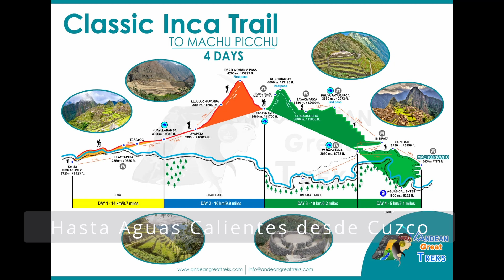Machu Picchu: cómo llegar, ir por cuenta propia: tiempos, precios y ruta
Los viajeros eligen llegar a Peru via Lima y luego se toman un vuelo hasta Cuzco, y desde Cuzco se van a Mach Picchu.

1. Lima
2. Cuzco
3. El sitio arqueológico
4. Y esta localidad clave: Aguas calientes

Las dos únicas formas para llegar a Machu Picchu son en bus o a pie. Por lo general los viajeros se acercan hasta Aguas Calientes de aquí van:
- En un bus, que dura 30 minutos de un punto a otro
- O hacen una caminata corta de 2 horas aproximadamente.
Sea a Pie o en bus se recorre la ruta de Hiram Bingham.
Hay 9 km de distancia y 400 m en subida, Machu Picchu, a 2,430 (altura) m.s.n.m. y Aguas Calientes está a 2,040 m.s.n.m.
- El precio del bus Machu Picchu ‘adulto extranjero’ ida y vuelta es de 24 $ (dólares USD). Los niños pagan 12 $.

¿Ya nos queda en claro cómo ir a Machu Pichu desde Aguas caliente, pero como llego hasta ahí? Hay dos caminos que la mayoría de los viajeros hacen: en tren o a pie haciendo el camino del Inca.

- Si decides ir caminando hay que hacerlo por una agencia, acompañado con un guía. Es el famoso Camino Inca, que realizaban los incas para llegar a Machu Picchu, una de las mejores rutas de senderismo en el mundo. Dura 4 días, 3 noches y recorre aproximadamente 39 kilómetros, el precio es aprox de 300 USD. El último día se llega a la Ciudad Inca. Si decides hacer el Camino Inca recuerda que en febrero lo cierran por
ser temporada de lluvias y por mantenimiento.

- PERO Si no tenes 4 días o no quieres hacer el tracking porque realmente es muy agotador, hay que ir acampando, la vía más rápida, segura y utilizada por los viajeros es en tren.
Los tickets de tren se pueden comprar por internet a través de las páginas web de Peru Rail o Inca Rail, las dos únicas empresas que operan la ruta de tren a Machu Picchu. Hay varias horarios, clases y precios para todos los bolsillos.
Precio de trenes Peru Rail ruta Ollantaytambo-Machu Picchu (ida y vuelta)
Servicio de tren Precio en dólares Precio en soles
Tren ‘Expedition’ $ 140 S/. 459
Tren ‘Vistadome’ $ 190 S/. 623
Tren de lujo ‘Hiram Bingham’* parte
directamente del Cusco. $ 950 S/. 3115
Precio de trenes Inca Rail ruta Ollantaytambo-Machu Picchu (ida y vuelta)

Clase económica $ 140 S/. 459
Clase ejecutiva $ 150 S/. 491
Primera clase $ 398 S/. 1305